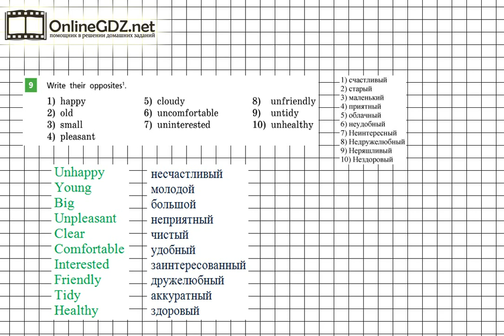Unit 4 Step 4 Задание №9 - ГДЗ по английскому языку 5 класс (Афанасьева)